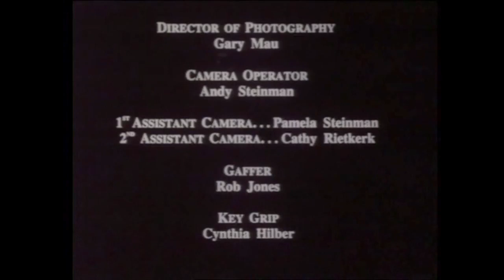THE MADE GUY 1997 Athena Xenidou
Award: Best Cinematography at Reel Loud Film and Arts Festival, Santa Barbara, USA 12 min, Film, Color, 16mm, 1997, USA
Written by Athena Xenidou and John Hixson
Directed by: Athena Xenidou
Produced by: Athena Xenidou, John Hixson, Shane Rabineau
University of California, Santa Barbara, USA

This short film is an hommage to our favorite gangster films. The Made Guy is a phrase commonly used for the head of the mafia. The film follows the Made guy and his entourage on night out, as he visits his sister who sings at a club down town. However, things get complicated when he realizes that his sister is mistreated by her boyfriend who is also her manager. When he sees him raising a hand on her, the Made Guy swears revenge on the man who betrayed his trust.